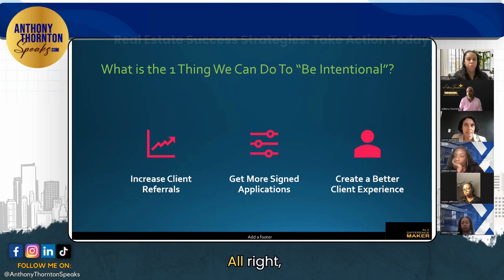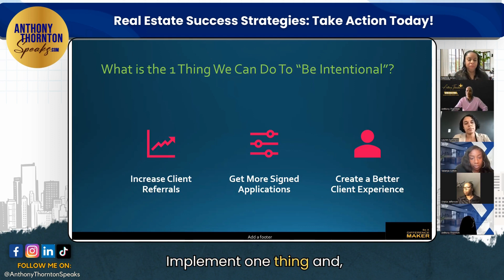Real Estate Success Strategies: Take Action Today!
Hey there, amazing realtors! 🏡 Are you ready to take your real estate game to the next level? 🚀 In this video, I'm sharing crucial insights and training tips that will supercharge your real estate career. Whether you're a seasoned pro or just starting out, there's something valuable here for you. Don't miss out on this opportunity to boost your skills and income! 🔥

👉 In this session, we discuss:

1️⃣ The power of intentionality in your real estate endeavors.
2️⃣ Implementing one actionable strategy this week for immediate results.
3️⃣ A sneak peek at our upcoming training on listings and scripts.
4️⃣ The importance of mastering listing appointments and word tracks.
5️⃣ Joining us in the pursuit of the massive opportunities this year has in store for us!

😉➡️ Don't let this year's potential slip through your fingers. Your success is our priority, and we're here to guide you every step of the way!